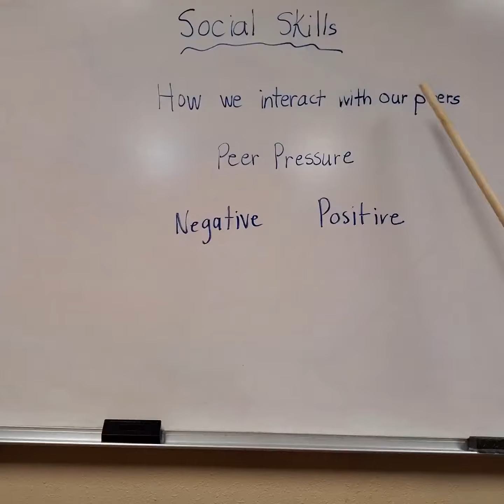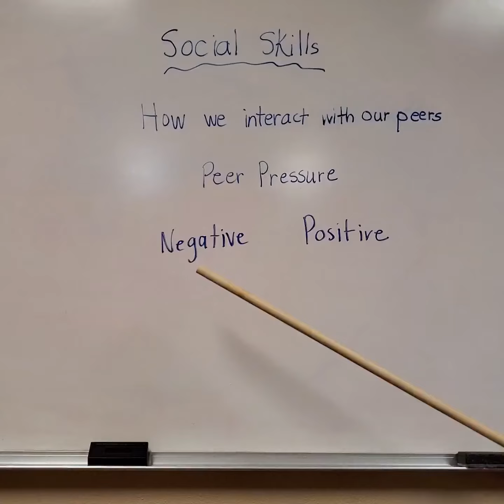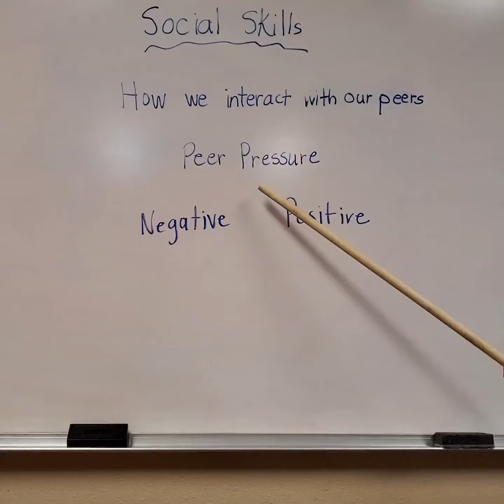Learn the Basics of Social Skills for Elementary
Join our LifeSkills Team discuss the basics of developing social skills.  Get tips on how to  deal with positive and negative peer pressure to avoid drug use.